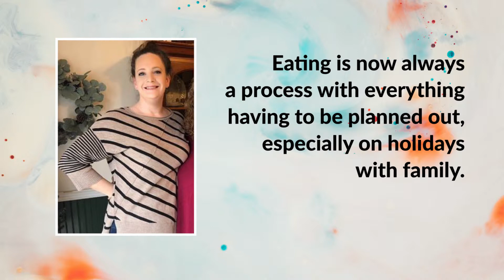Ashley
It is Celiac Awareness Month and we are sharing stories from members of our community to build awareness. Meet Ashley who has found living gluten-free to be hard, eating out to be difficult and says: IAMGLUTENFREEAND left out! We have a tip for Ashley, thanks to restaurants like The Melting Pot, certified by our Gluten-Free Food Service Certification Program, you can enjoy eating out again! Learn about The Melting Pot’s gluten-free practices then ENTER TO WIN a $50 gift certificate to enjoy a wonderful meal at The Melting Pot

Be sure to share Ashley’s story so that others understand the challenges faced by those with celiac disease, and appreciate the restaurants, like The Melting Pot, that are stepping up to serve celiac safe food!